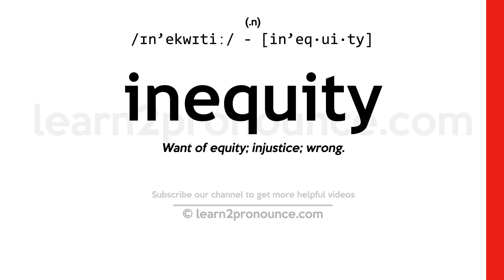Pronunciation of Inequity | Definition of Inequity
Inequity pronunciation | How to pronounce Inequity in English?
/ɪn`ekwɪtiː/
Meaning of Inequity | What is Inequity?
(noun) injustice by virtue of not conforming with rules or standards
What is Inequity | Inequity meaning and definition?